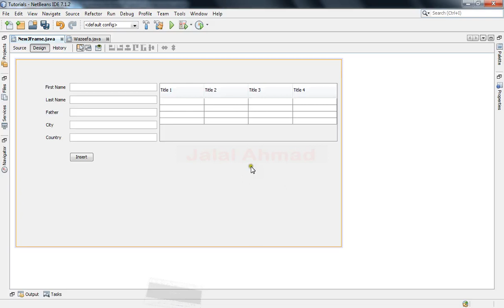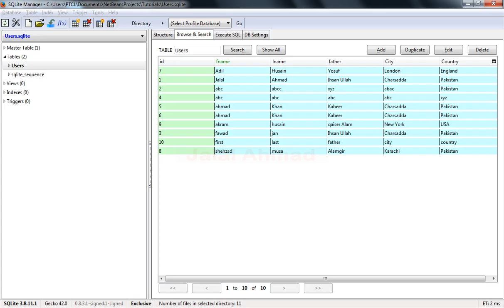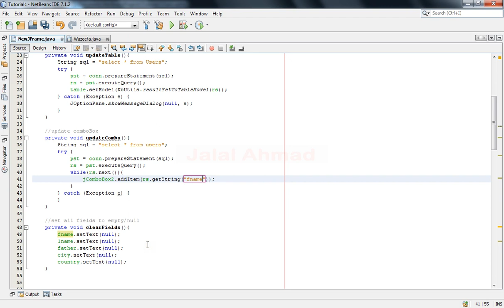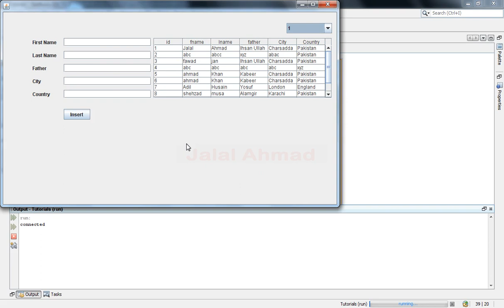Java SWING #07 - How to link jcombobox with database in Netbeans Java and Sqlite (mysql)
Fill JCombobox with database data in Java Netbeans

how to connect combobox with database in java

how to get data from database to jcombobox

how to set value to combobox from database in java

jcombobox database example

how to insert data from combobox to database in java

how to get data in combobox from database in java

java combobox add item from database

populate jcombobox from database